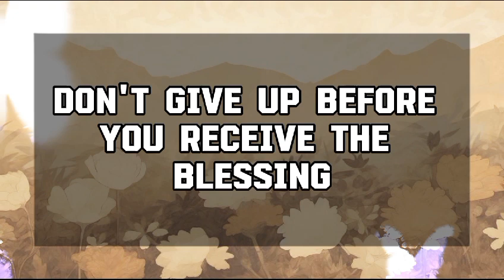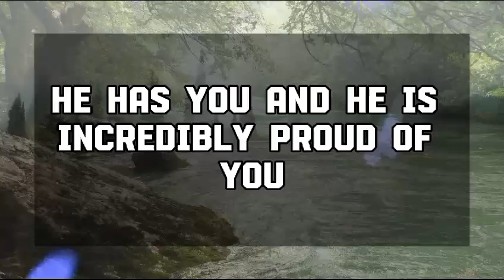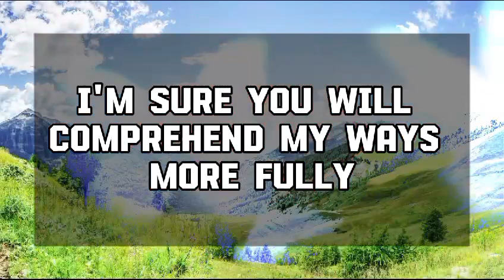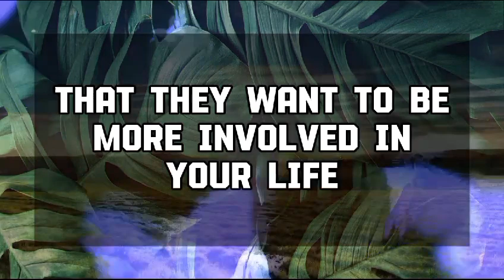God Message Today: THEY REGRET NOT TAKING A CHANCE WITH YOU💌 God message || Universe message